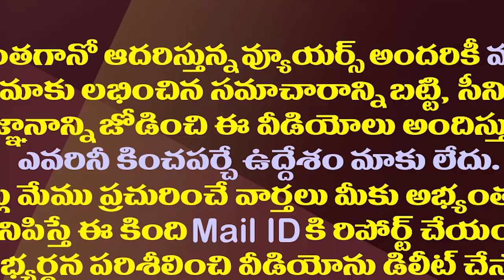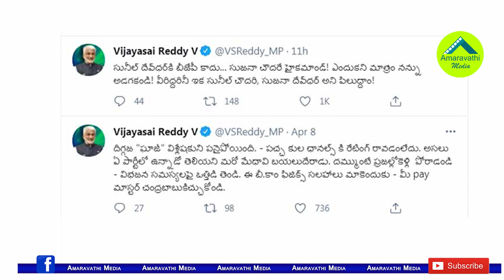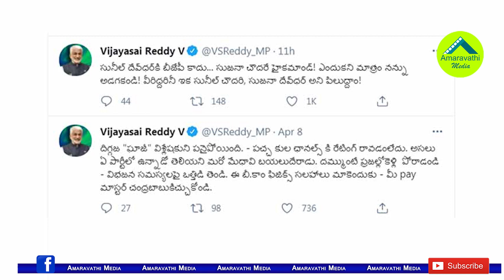అక్కుంబక్కు అచ్చెన్న సీఎం క్యాండిడేటా? సాయిరెడ్డి సెటైర్లు| Vijaya Sai Reddy Satires on TDP Campaign